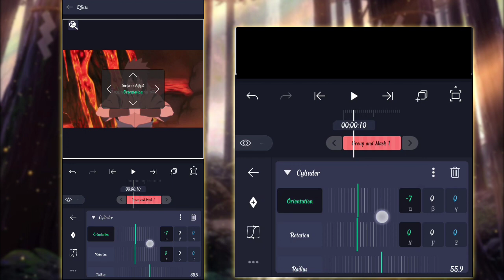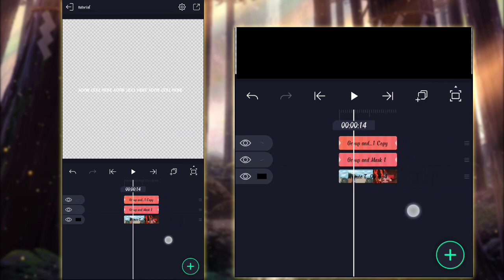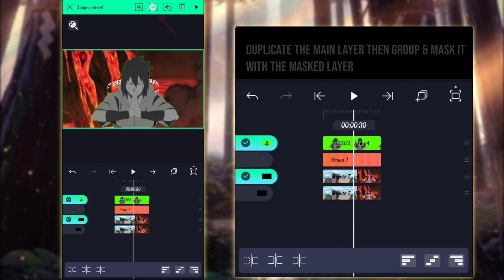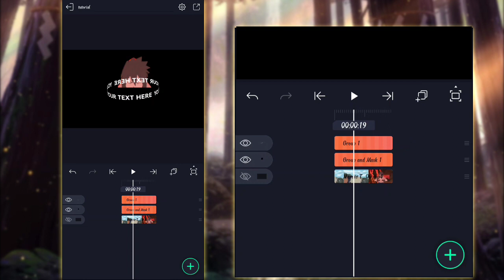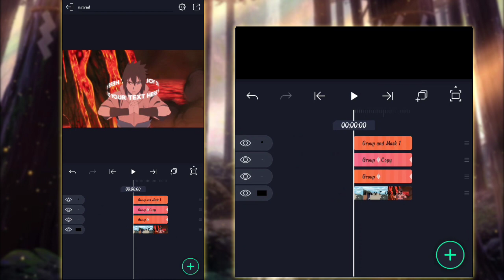How To Make 3D circular Text || Tutorial || Alight motion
Program used

sasuke green screen